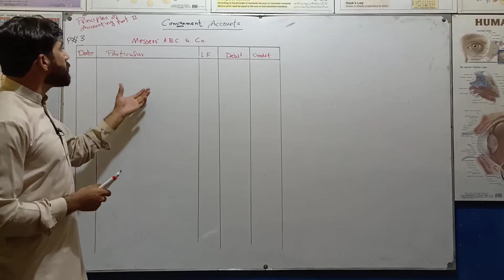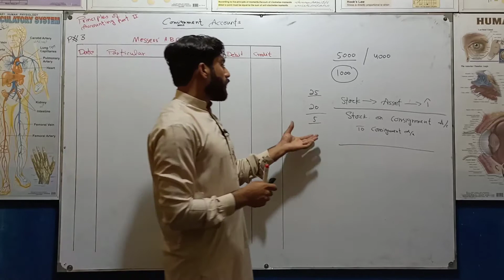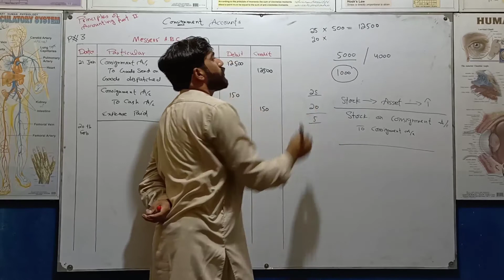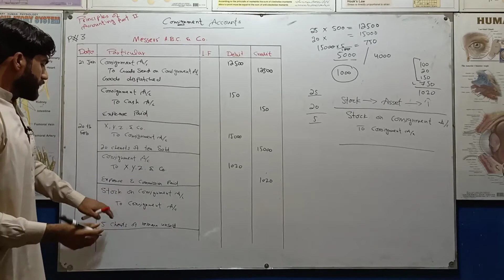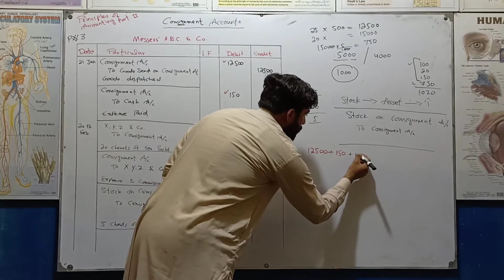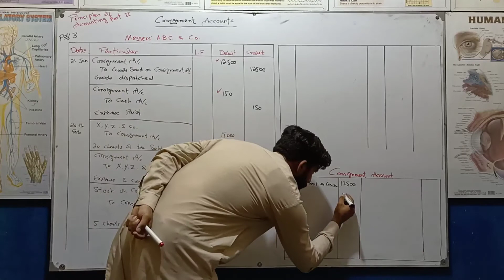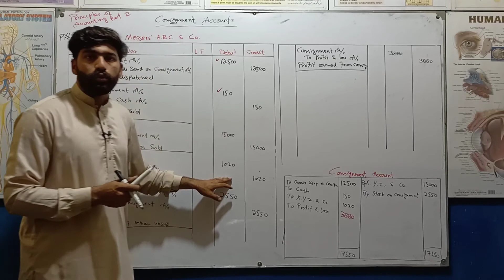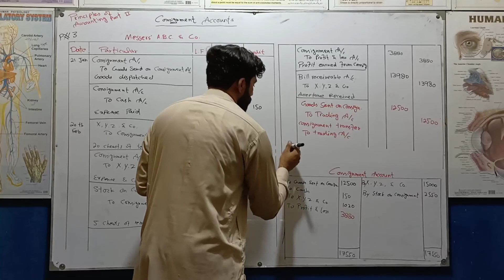Principles of Accounting_I.Com _Part 2||Lec 4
Icom 2
consignment account
In this online lecture we discussed Consignment account problems any their solutions
which are following
Principles of accounting
Messer's M & Co
M/sNoor Bros
consignee account
Goods sent
L.F
Debit
Credit
expenses p
problems
issues of consignment
rules of accounting